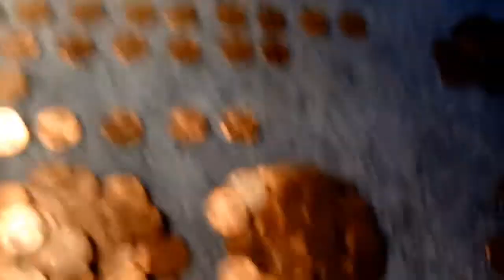Day 238 - Back to back wheats